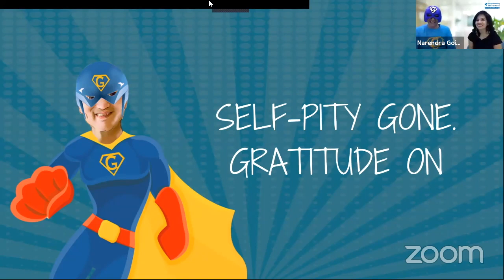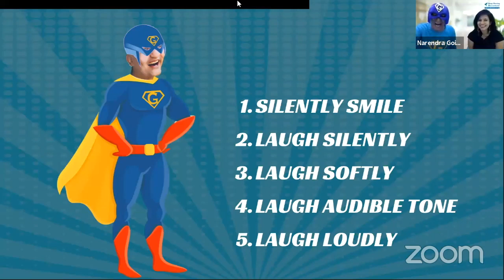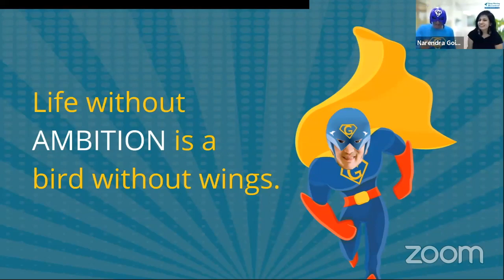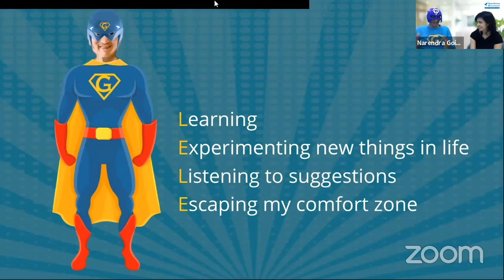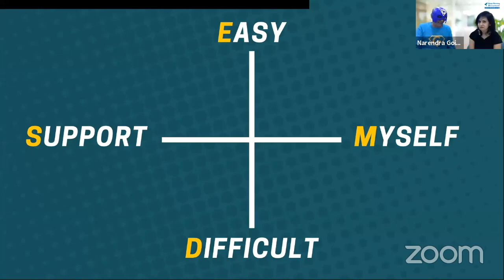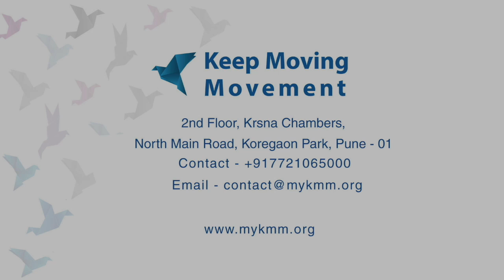KMM 2020 - SESSION 2 - Secret to Defeat all Disappointments! (English)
Why is the world fascinated by Super Heroes?
HAPPY ENDS!
GOOD TRIUMPHS OVER EVIL!
ALTRUISTIC CHOICES!

Till now, we have seen Superheroes only on the screen and not in reality, But today when you meet and have dialogues with today's Glad Man/ Glad Woman, you will understand that we can develop the Superpowers within us..

“Life without ambition is a bird without wings.” - Narendra Goidani

Watch the full session ahead...

Life School Foundation (NGO) is dedicated to building a “Culture of Inspiration” amongst the teaching and student community. Keep Moving Movement is a volunteer based program which has traveled across 60+ cities in India. It has impacted more than 30,000 teachers and lakhs of students.